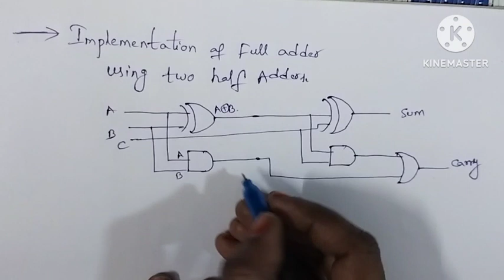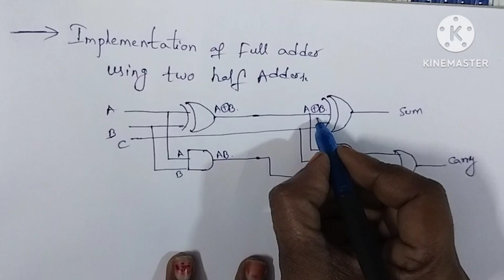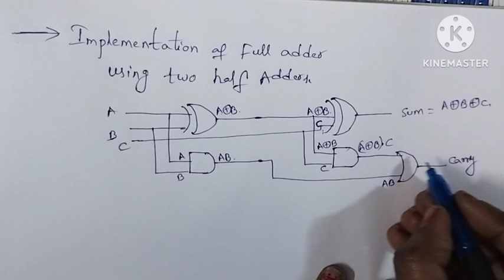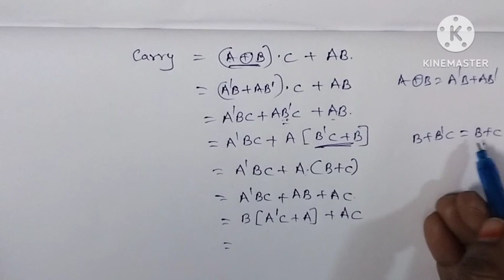/Implementation of full adder using two half adders// in Telugu/digital electronics/stld/hasmaika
Implementation of full adder using two half adders// in Telugu/digital electronics/stld/useful for diploma and engineering students//hasmaikas talk